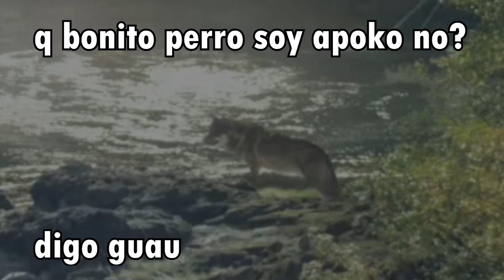Judiciales en Far Cry 5 con MAX :)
Hola amigos, gracias por todo el apoyo y por recientemente llegar a los 2000 subs :) si usan el codigo: glowsak en la tienda de fortnite tambien me ayudan muuuuuucho.